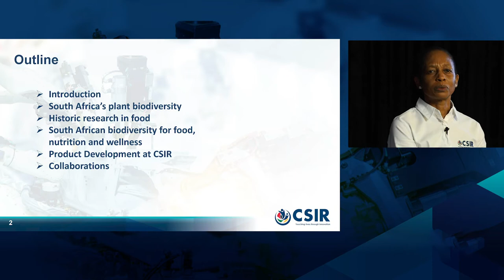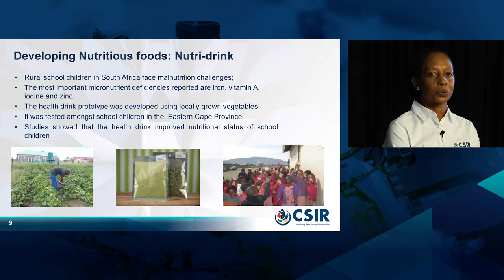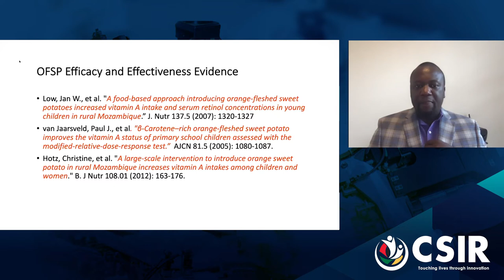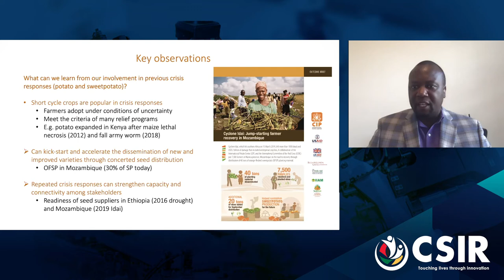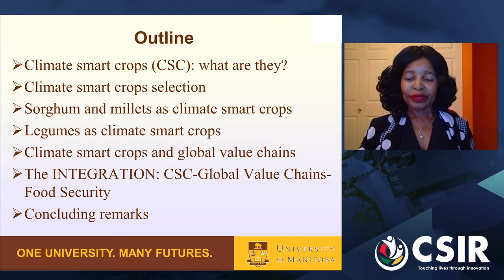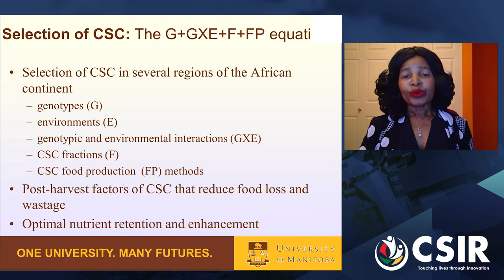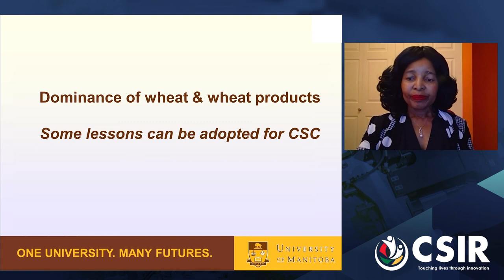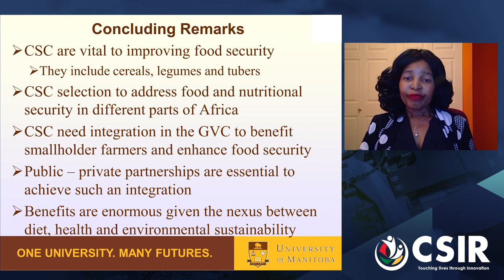CSIR75: Integrating climate-smart crops into global value chains to address food security in Africa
Hosted by Dr Ereck Chakauya, Network Manager: AUDA-Nepad SANBIO

Indigenous small grain cereals like sorghum and millet remain important crops for food security, nutrition and health because they are well adapted to African climatic conditions and are climate-smart crops. There is growing research interest in sorghum, millet and other cereal grains for their phytochemical content, mainly polyphenols, which research has shown may have health benefits, particularly in managing some non-communicable diseases. These crops also provide much needed micro-nutrients that could ease the burden of malnutrition in Africa through product development using indigenous food. This panel highlights the work that is being done globally and discusses collaboration for scale and impact in a global alliance and through private-public partnerships.

Dr Ereck Chakauya, Network Manager: AUDA-Nepad SANBIO (Host), Dr Tawanda Muzhingi, Senior Scientist, International Potato Centre Regional Office for Africa, Nairobi, Kenya; Professor Trust Beta, Professor and Canada Research Chair in Functional Foods, Department of Food and Human Nutritional Sciences, University of Manitoba, Dr Nomusa Dlamini, CSIR Principal Researcher